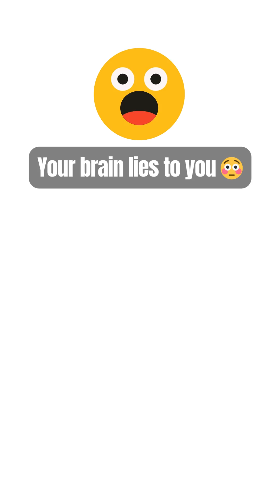Did You Know Your Brain Lies to You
🧠 Did you know your brain can create fake memories — and you’d never even notice? This video breaks down how memory errors, known as confabulations, trick you into believing things that never happened. Learn the neuroscience behind false memories and how it affects your daily life.

🎯 Follow for more mind-blowing psychology and life hacks in under 60 seconds.